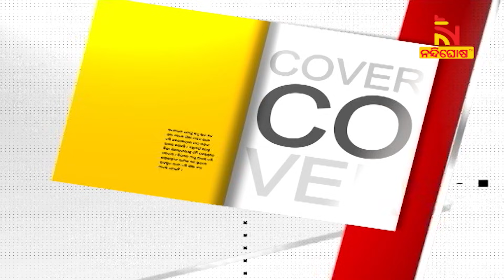ମମତାଙ୍କୁ ଟିକ୍ ଟିକ୍ କରି କାଟିଥିଲେ ! NandighoshaTV